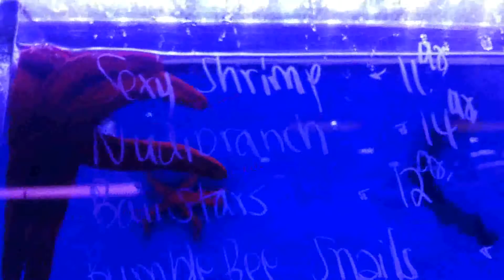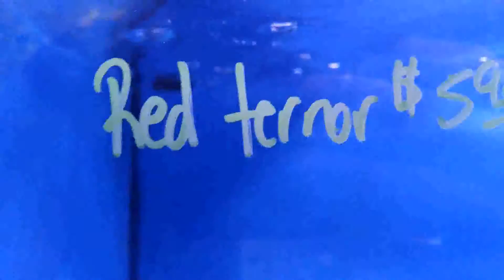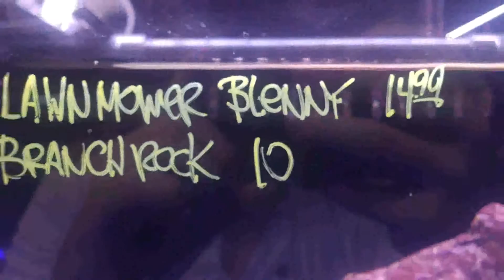We Are Fish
BobbyWolfey Vlogs - 83

BobbyWolfey here and today we are here to look at fish!

◄ Equipment ►
Computer: MSI GT70 Dominator
MotoX Android Phone
Camera: Canon EOS Rebel T3
Hero+ GoPro
audio-technica microphone